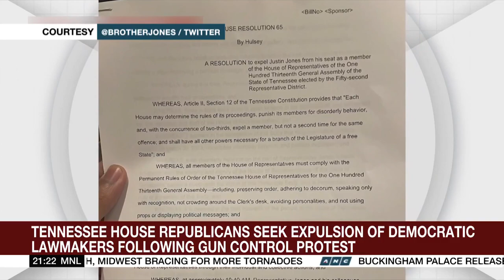Tennessee House Republicans seek expulsion of democratic lawmakers following gun control protest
The World Tonight: In the US, Tennessee House Republicans took steps to remove three Democratic colleagues after they joined a gun control protest in the state control.